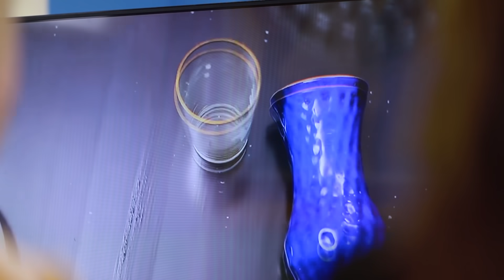Если бы еда была человеком!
Каждому из нас нравится какая-то еда, а какая-то не очень. А что на счет предпочтений самой еды? Если бы еда была человеком, что бы она сказала про людей?